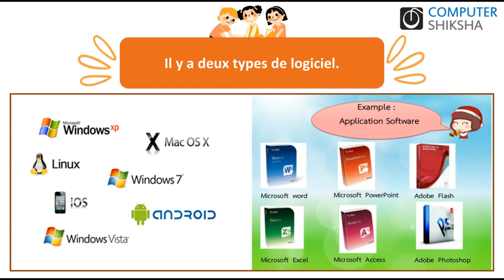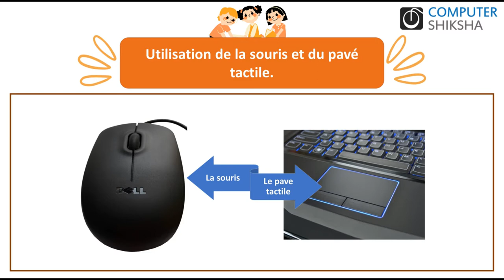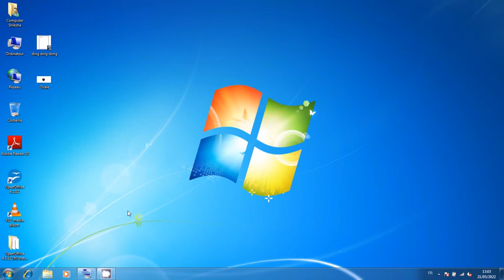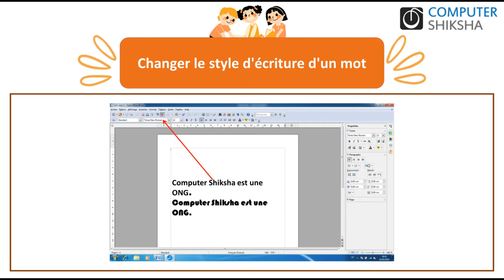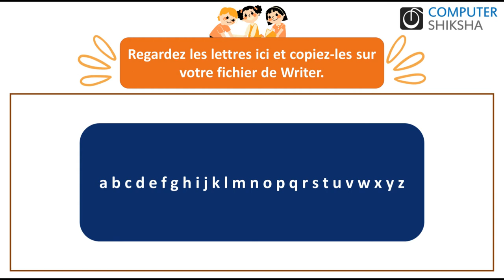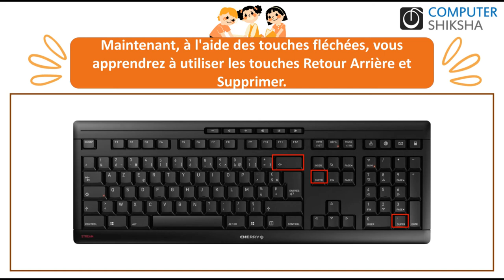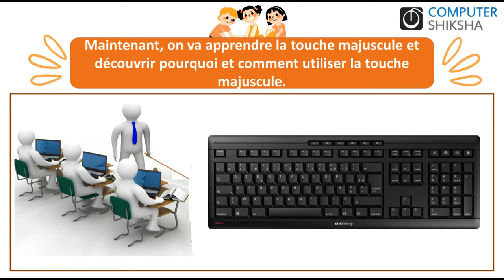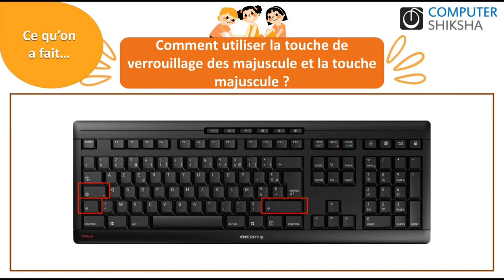Classe 1 Open Office Writer 1- apprendre l'informatique en ligne et gratuitement(en français)